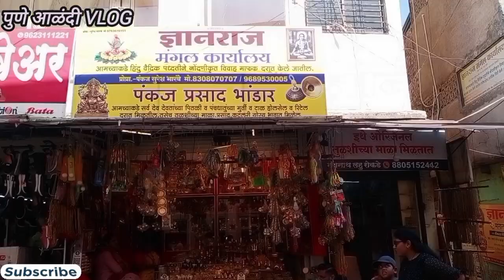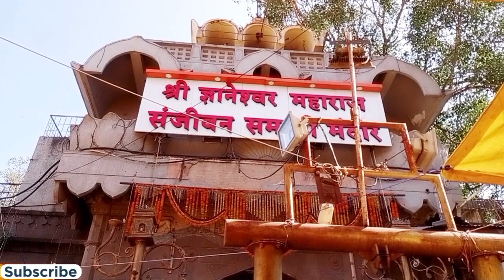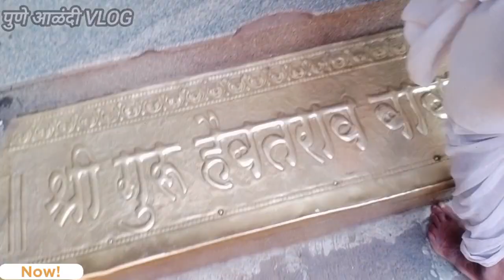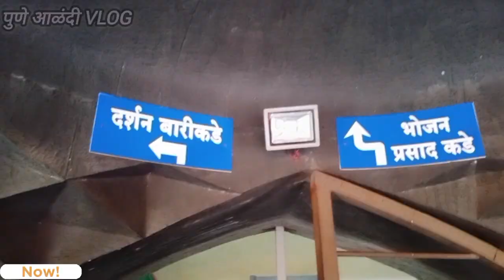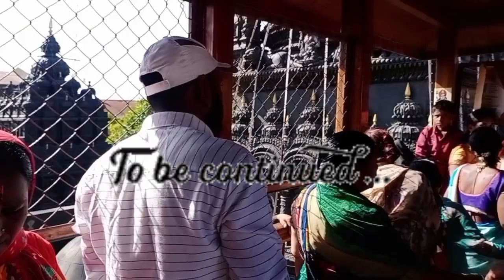पुण्यामधील प्रसिद्ध श्री ज्ञानेश्वर महाराजांची समाधी कुठे आहे माहित आहे का? व्हिडिओ नक्की पहा.